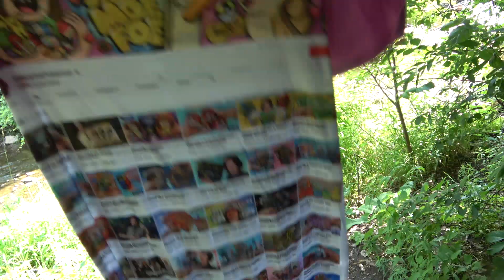Living Under a Bridge Challenge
I am not paid by Cool Shirtz. In this Vlog I show you my home under a bridge. I also go and apologize to my mom.

Jim Belden
Michael Sullivan
Josh
Joey Farrel
Jason Marshall
David AKA MyHandsAreBlank
Taheps
Christopher Falken
Kai
Michael Brenner
Max Finn